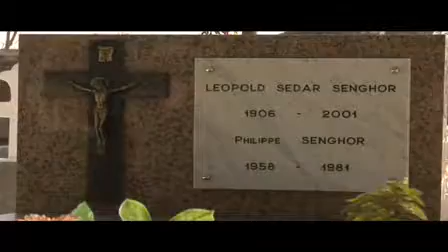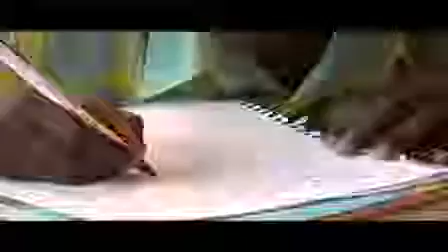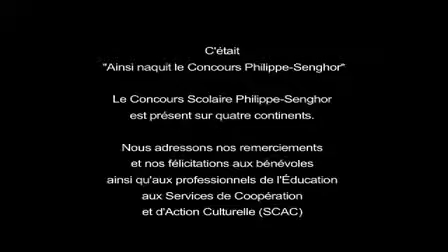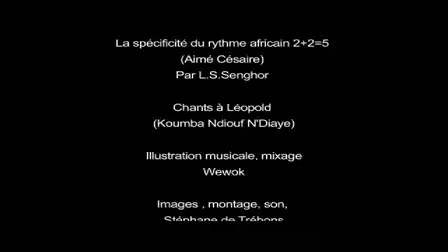Le Concours scolaire Philippe Senghor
Le Concours scolaire Philippe Senghor : "Une grande ceinture de mains fraternelles", le rêve de Senghor concrétisé

Colombe Anouilh d’Harcourt, créatrice du Concours Scolaire Philippe Senghor, le présente ici, entourée de l’équipe qui défend et soutient depuis 2006 ce projet sympathique et ambitieux : créer la plus grande bibliothèque francophone à travers le monde pour les enfants et par les enfants.